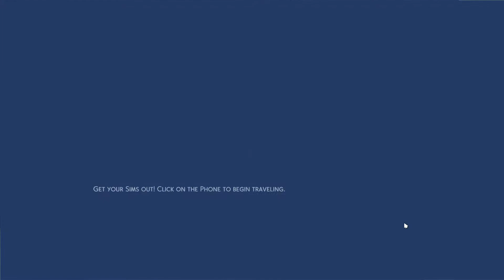Eco-Living Rags To Riches Pt. 9 - Victory Toilet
A rags to riches challenge in which our diving is finally bearing fruit.